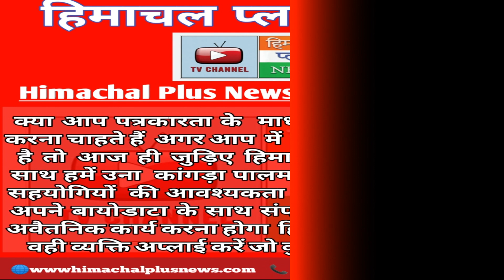वनतुगली में एक 15 वर्षीय युवक मोहित की साथी युवक द्वारा बल्ले से पीटने से मौत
In Vantugli, a 15 year old youth, Mohit, died after being beaten with a bat by his friend.